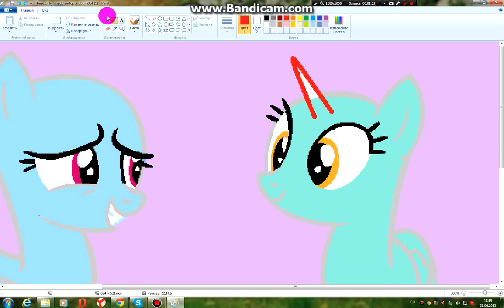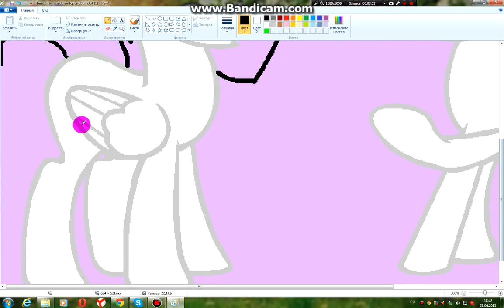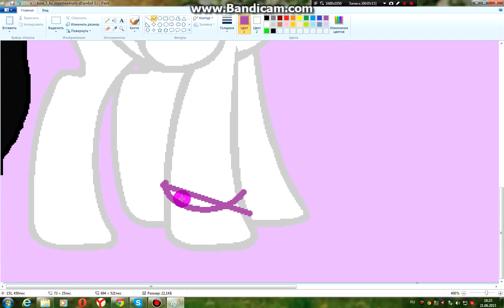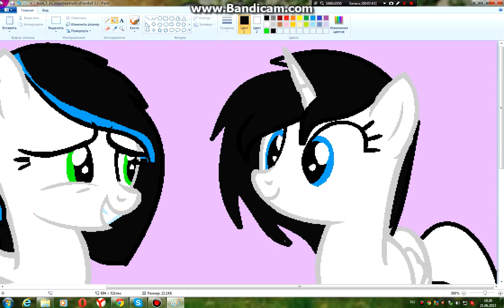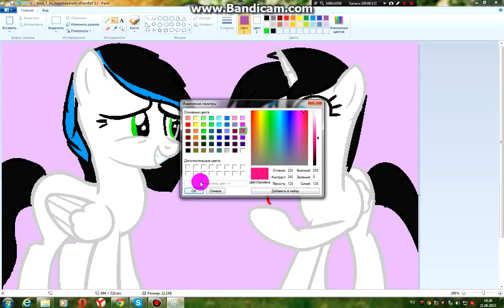SpeedPaint The Kiro and Maile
сори за слова которые будут часто появлятся во время видео